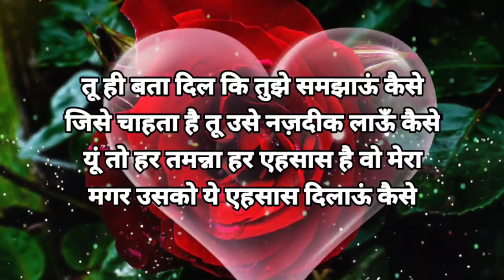चांद के बिना अधूरी रात 🥀Gulab Ka photo💓Good Morning Whatsapp status❤️Good Morning Shayar